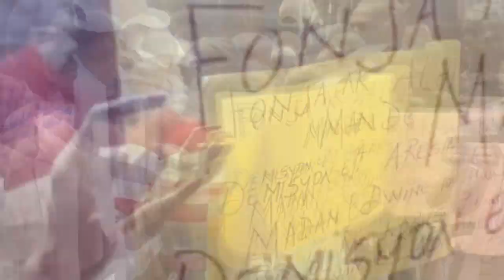Yo kenbe Dimitri nan voye ZAM bay bandi | Edo Zenny pt rèl pou patnè bandi tire e rache a manchèt la